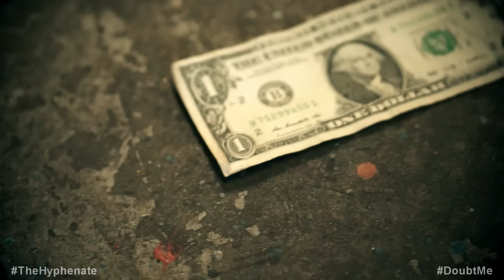Divergent Music Video [ ft. The Hyphenate ]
“Divergent” by The Hyphenate & Upwords is a lyrical hip hop song that keeps it real and speaks truth while at this very moment, mass mainstream "hip hop" music is being completely fake and misleading. Beat produced by C-Lance.